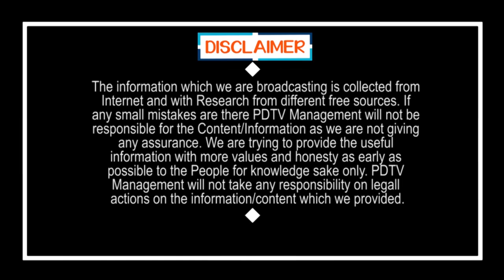Women Super Speech on CM Jagan Ruling | నువ్వు మా పాలిట దేవుడు సామీ..ఏమిచ్చి రుణం తీర్చుకోవాలి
నువ్వు మా పాలిట దేవుడు సామీ..ఏమిచ్చి రుణం తీర్చుకోవాలి | Women Super Speech on CM Jagan Ruling | PDTV News